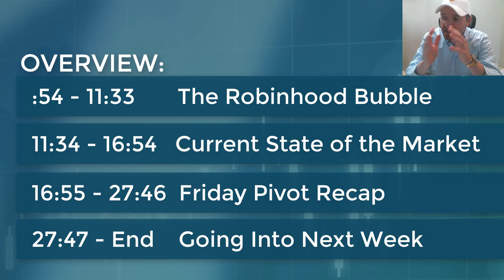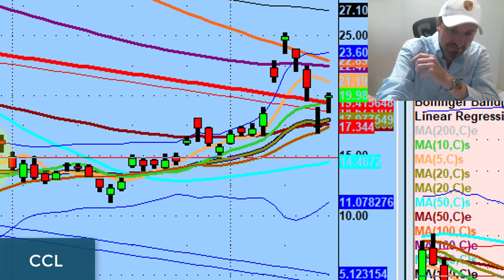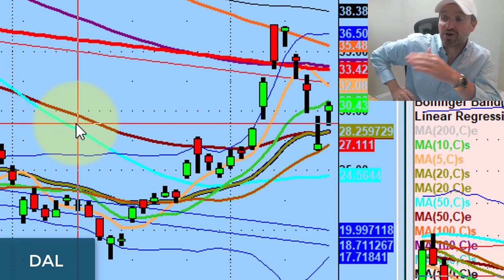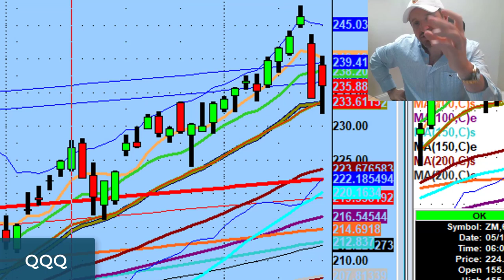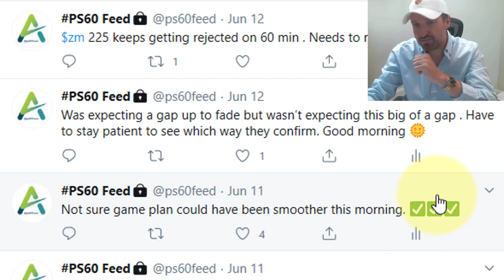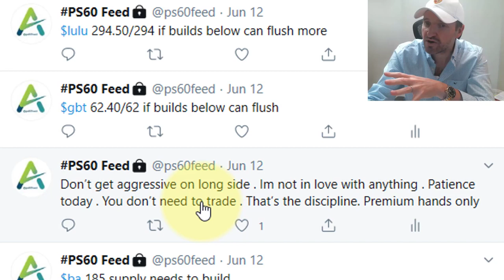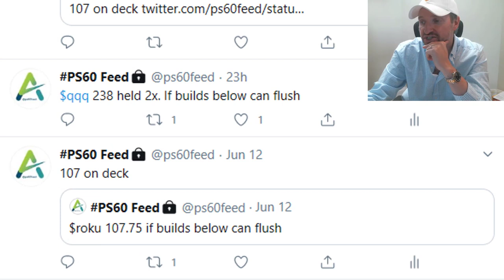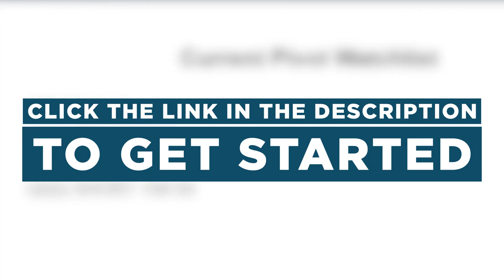The Truth About The Robinhood Bubble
Do Robinhood traders have enough pull to move the market?

Today we discuss the exaggeration of Wall Street news and despite the bulls putting in promising effort, why I'm giving the bears the benefit of the doubt for Monday.

0:54 The Robinhood Bubble
11:34 Current State of the Market
16:55 Friday pivot recap
27:47 Going into next week

💚 ADDITIONAL HELP 💚